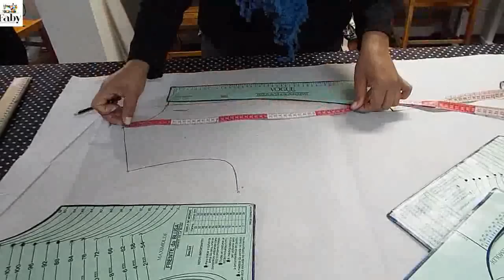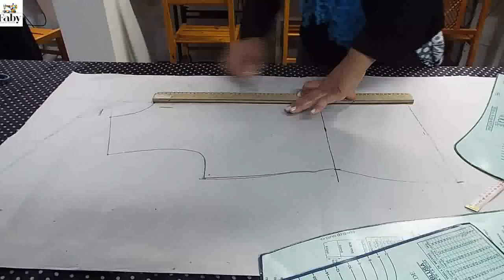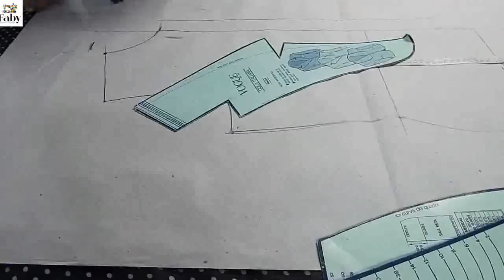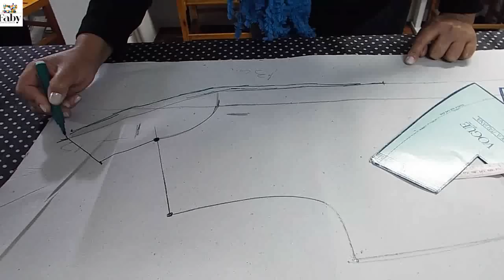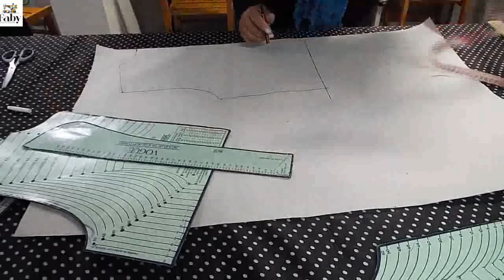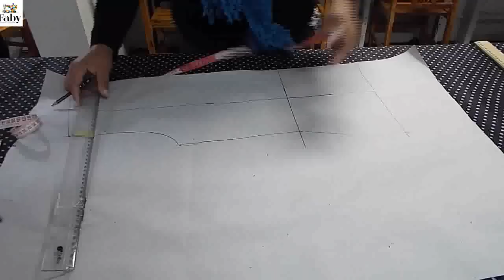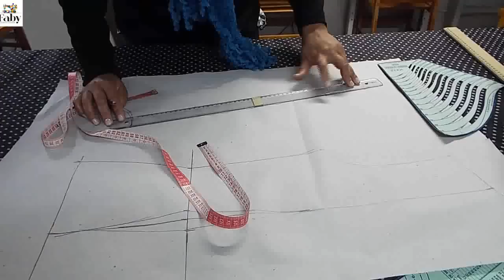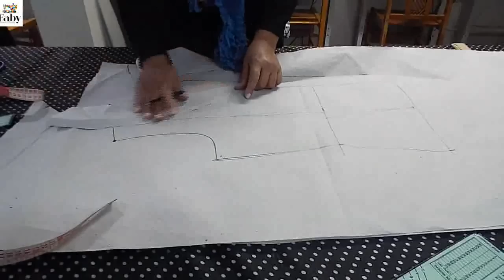DIY: COMO TRAÇAR GOLA ITALIANA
DIY- DO IT YOURSELF OU FAÇA VOCÊ MESMO

Modelagem: Gola italiana

Para saber o tecido, leia nosso guia de tecidos do blogspot

"Tudo posso naquele que confio."
Um abraço.